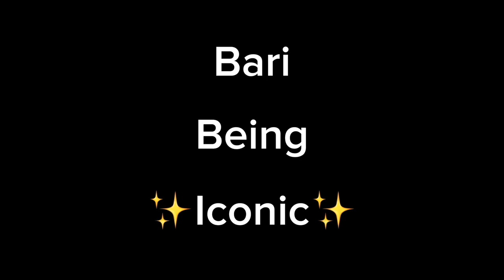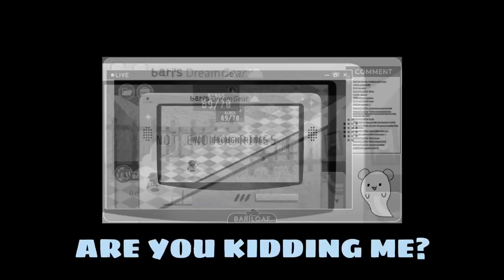💀 RIP pngtuber bari 💀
she will be missed 👻